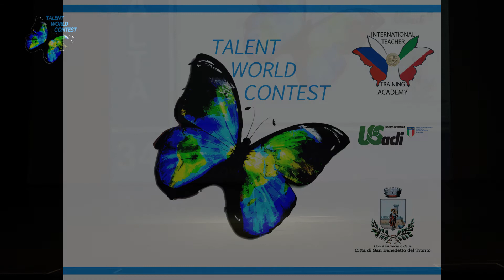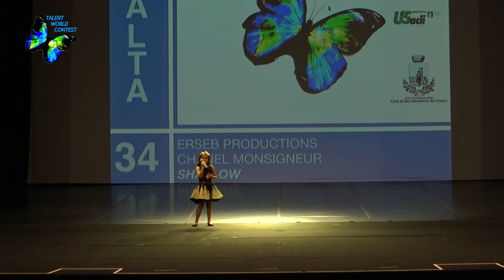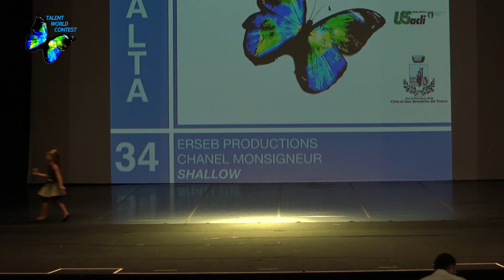034 - CHANEL MONSIGNEUR